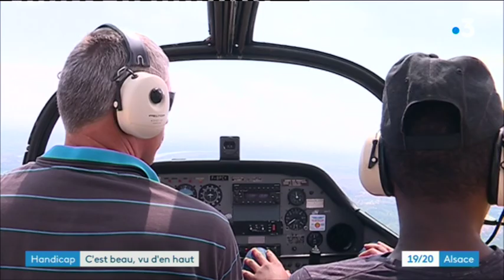Baptêmes de l'air pour 250 enfants handicapés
Ce samedi 25 mai 2019 restera une journée inoubliable pour plus de  250 enfants. Ils sont handicapés, malades ou défavorisés. Malgré cela, ils ont pu réaliser leur baptême de l'air à Colmar et à Mulhouse. Une opération menée par le club Kiwanis International